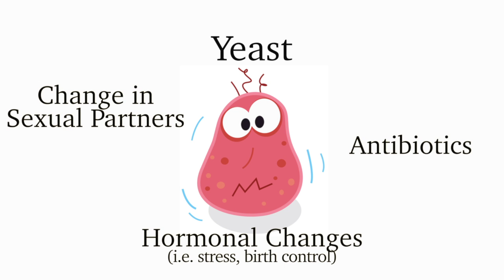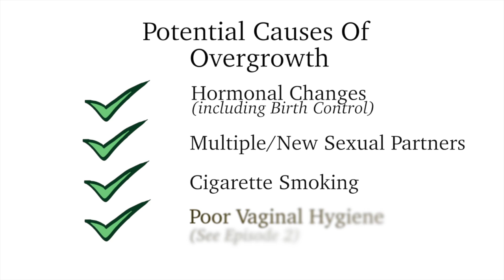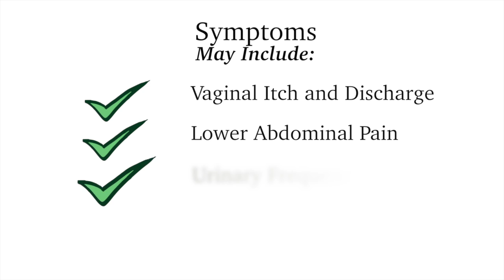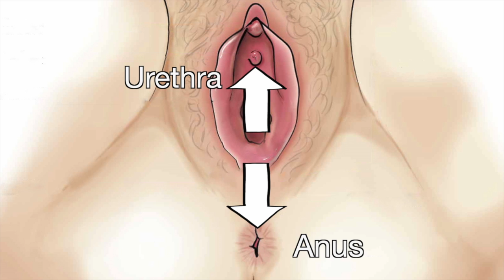Women's Pelvic Health: 3 Pelvic Infections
The following is a 4 part education series narrated by Dr. Zahra Bardai of the Woodbridge Medical Centre Family Health Team, on women's pelvic health.
This third of four in the video series titled "The Nasties" describes some of the infections that are tested for during a pelvic exam.